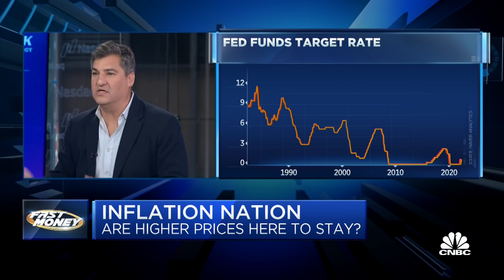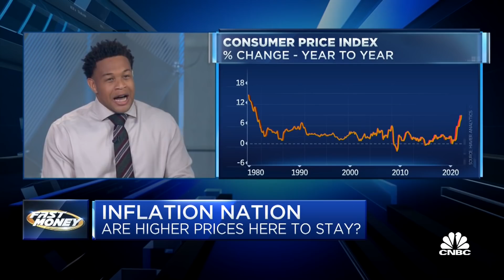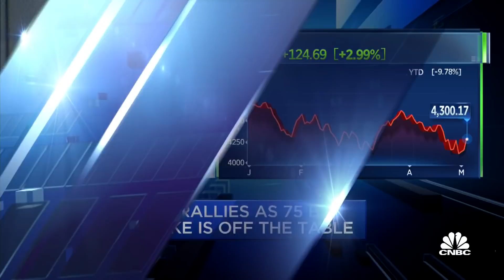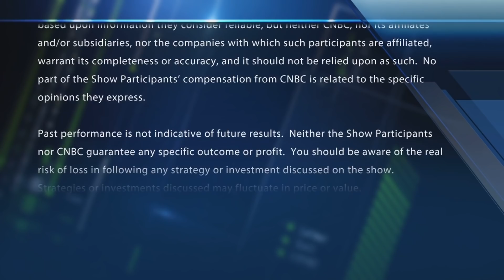Has inflation peaked? One trader says not yet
Diesel fuel and wheat could throw a wrench into the Fed's inflation plans. With CNBC's Melissa Lee and the Fast Money traders, Bonawyn Eison, Karen Finerman, Brian Kelly and Dan Nathan.